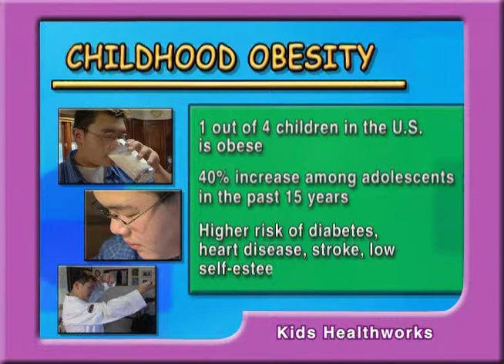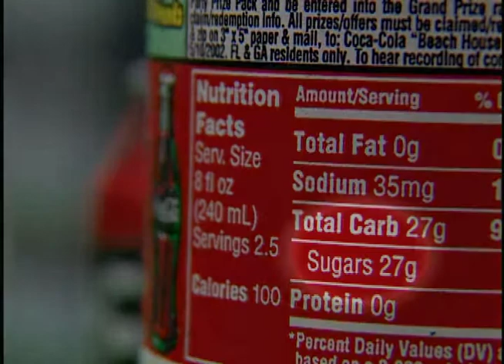Children: Obesity and Nutrition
Studies show that today's youngsters tend to be heavier than their counterparts were a generation ago, and that over 30 percent of America's school-age youngsters are now overweight. That can contribute to physical problems such as high blood pressure, limit a child's athletic abilities and impair self-esteem. We live in a society that emphasizes thinness, and an overweight child is likely to be teased by peers.